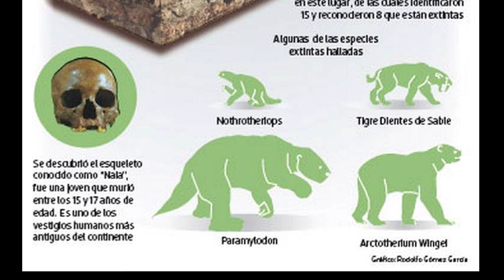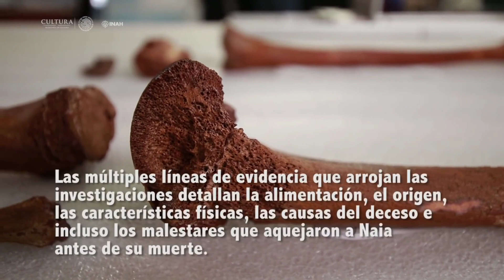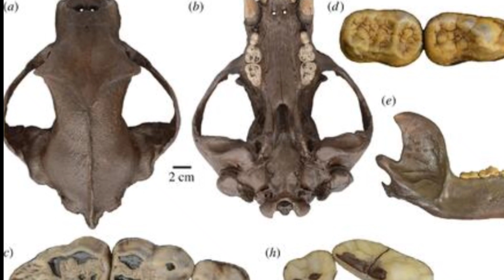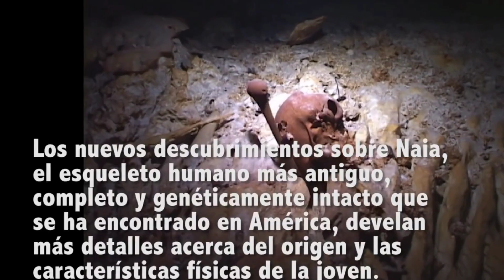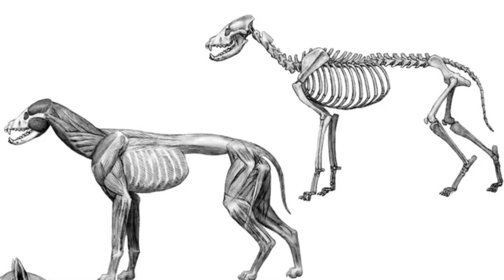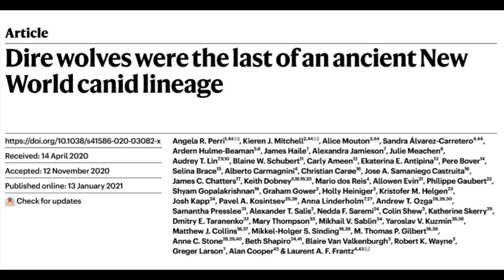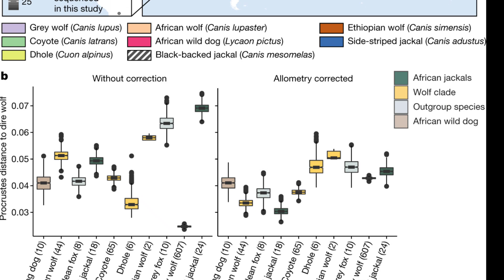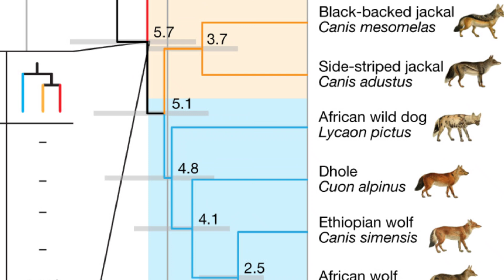🐻¡HALLAZGOS DE FÓSILES EN CUEVAS! 🐺 Aenocyon dirus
🥰 Tres de los mejores descubrimientos de fósiles en cuevas!!!